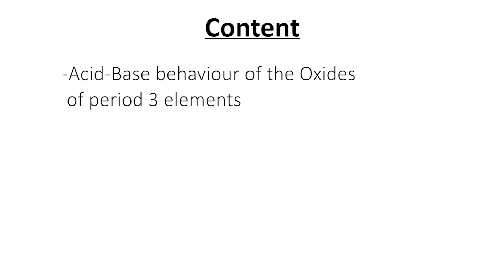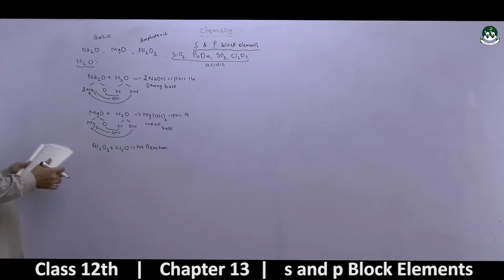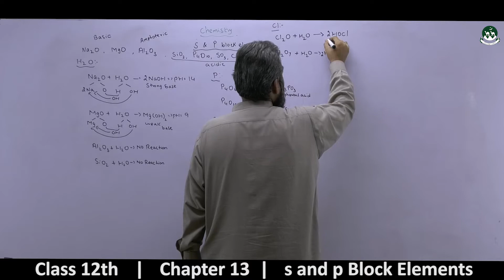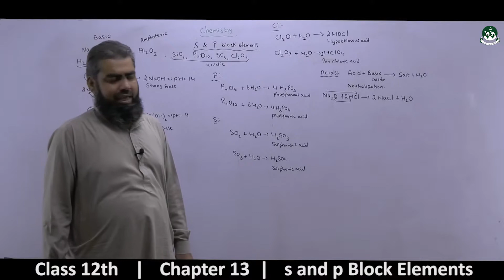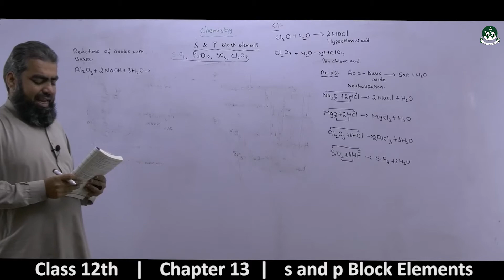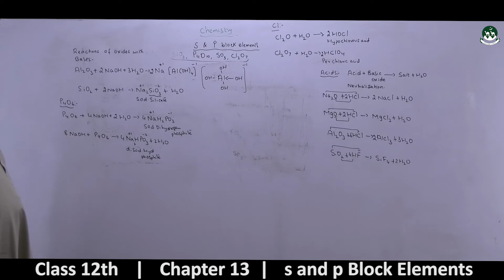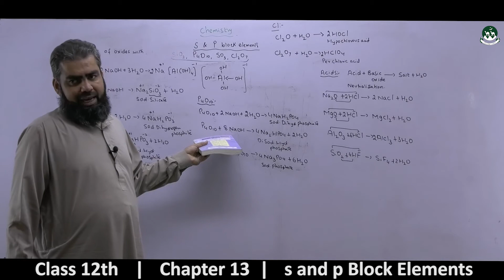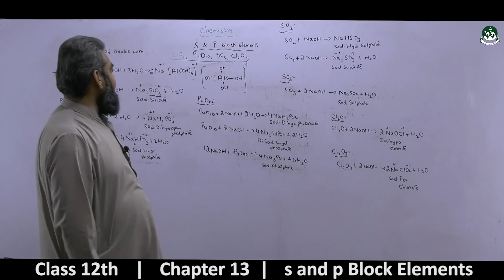Intermediate Class 2nd year Chemistry Chapter-1: s & p block elements [ Lecture-01 ]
Please watch all videos of the playlist to understand the 1st chapter of Chemistry.